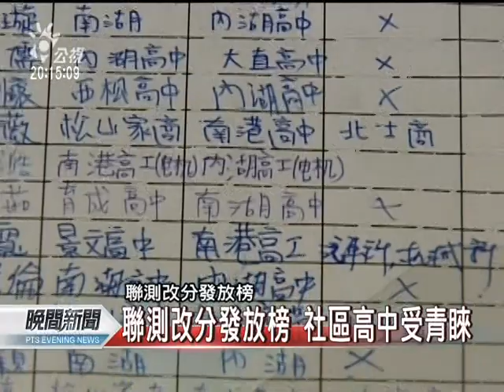20110719 公視晚間新聞 聯測改分發放榜 社區高中受青睞